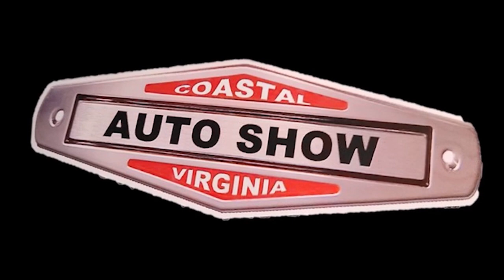1969 Camaro Convertible at CVAS Dreamgoatinc Hot Rod and Classic Muscle Car 4K Video